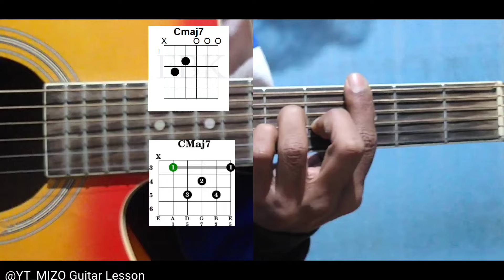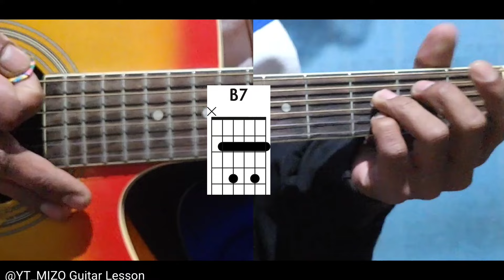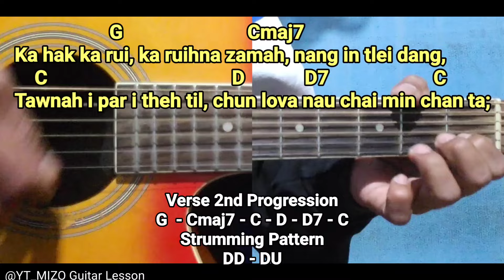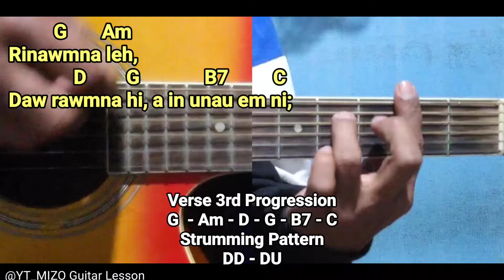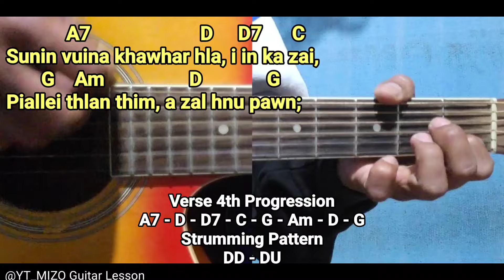K. Hminga - Hlobetpari (Guitar Lesson/Perhdan)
Original Ngaithla duh tan Darbu Apps ah lei theihin a awm.